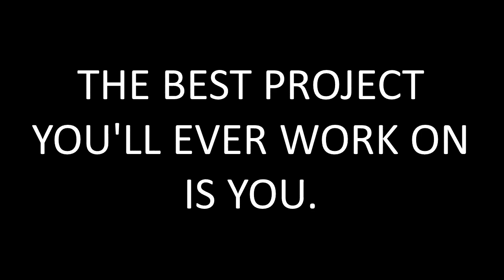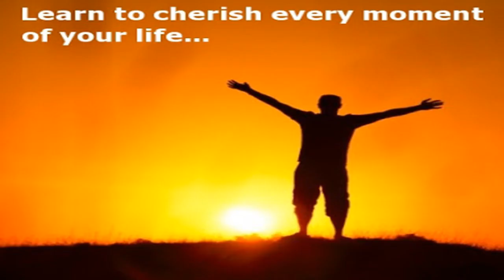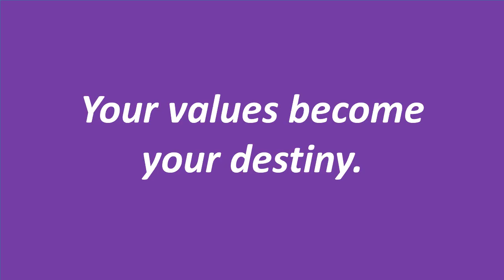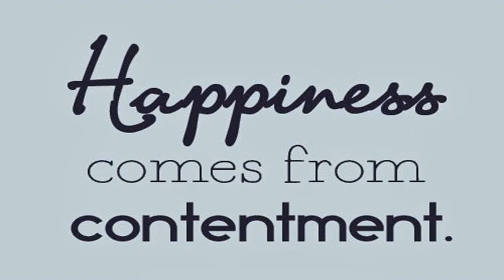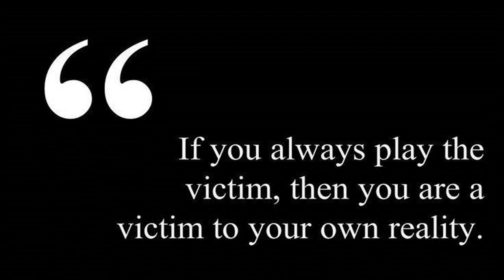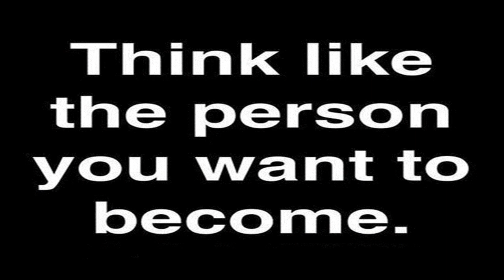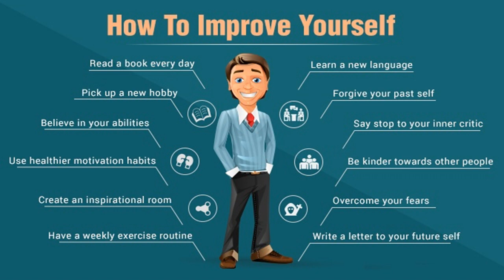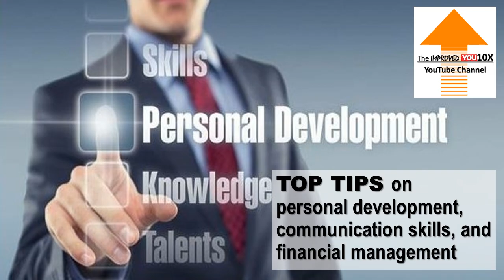How to improve self while attracting POSITIVITY in your life - PART 2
Self-improvement is a CONSCIOUS effort
and your journey towards seeing the best version of yourself
requires attracting POSITIVE ENERGY around you.

In this video, we are going to talk about PART 2 of the Self-improvement tips to attract POSITIVITY in your life.